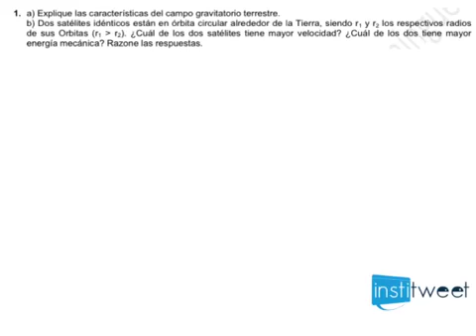Problema como calcular que satélite tiene mayor velocidad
Enunciado del ejercicio resuelto:
1. a) Explique las características del campo gravitatorio terrestre.
 b) Dos satélites idénticos están en órbita circular alrededor de la Tierra, siendo r1 y r2 los respectivos
radios de sus Orbitas (r1 mayor r)
¿Cuál de los dos satélites tiene mayor velocidad? ¿Cuál de los dos
tiene mayor energía mecánica? Razone las respuestas.
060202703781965